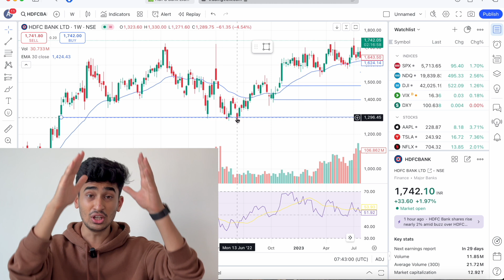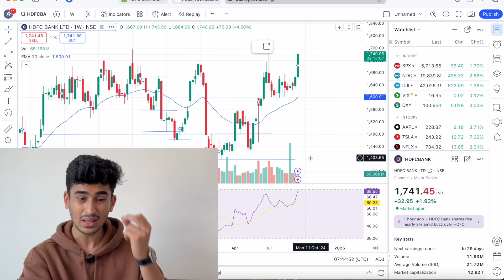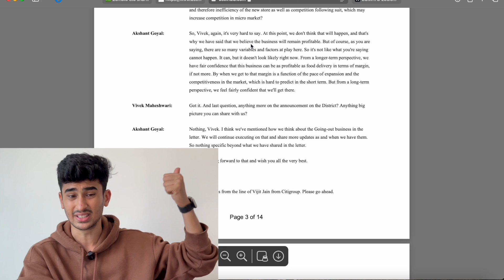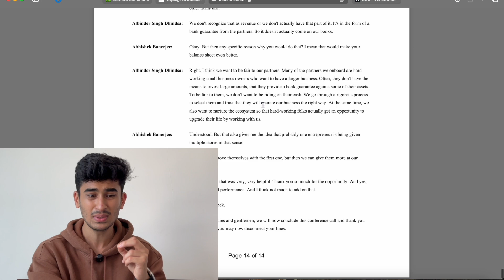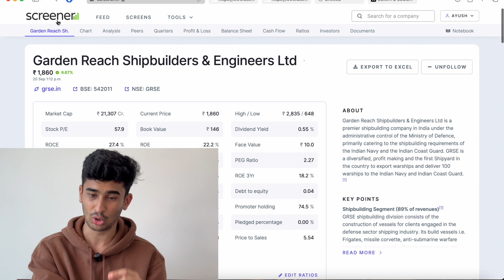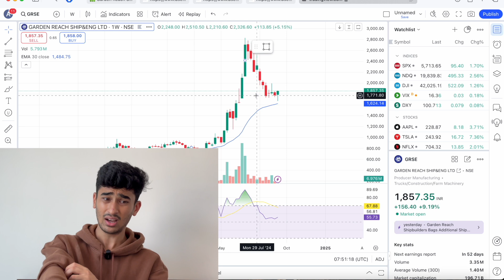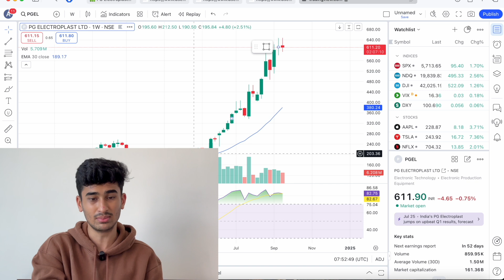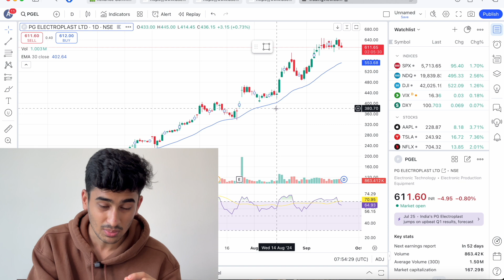Dark Reality Of Charts | The Secret That Everyone is Hiding From You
Are stock charts as reliable as they seem? In this video, we uncover the dark reality of technical analysis and reveal the secrets that many traders don't want you to know. From chart patterns to hidden risks, we explore the limitations and truths behind technical analysis that every trader should be aware of. Don't miss this eye-opening discussion!